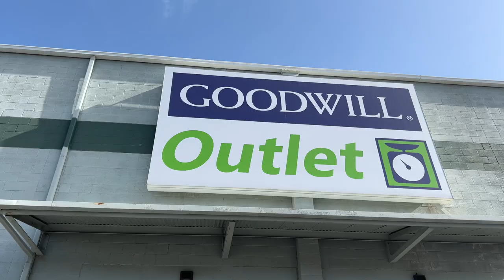Girls Day!! Thrifting, Hauls & Lunch!!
I'm really starting to love the bins!! Don't get me wrong, I am so grossed out most of the time but as soon as you find something cool, then you get hooked haha! It is so fun to thrift with my SIL & niece, they really are my besties! I love spending time with them both. Thrifting is our thing now!!